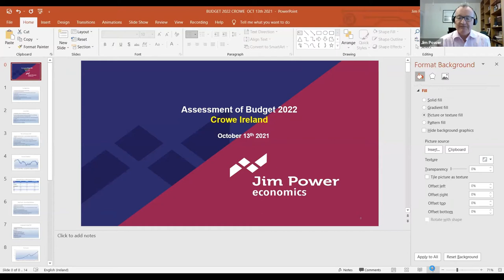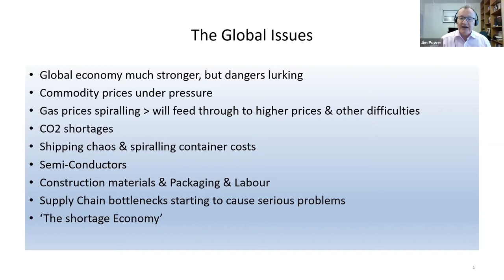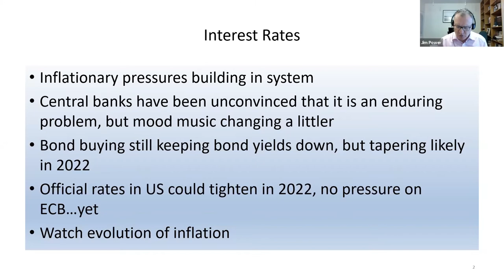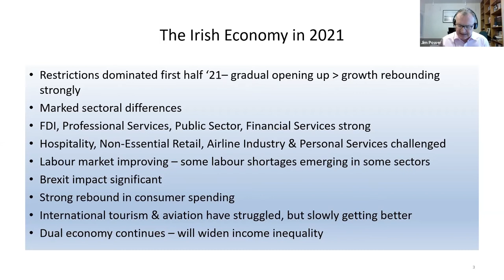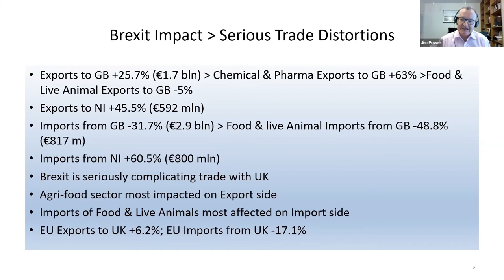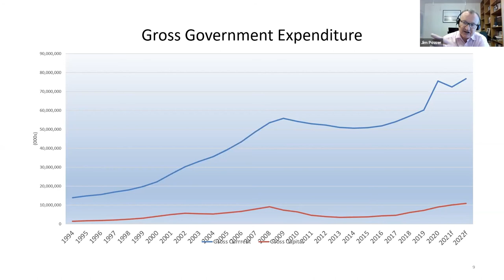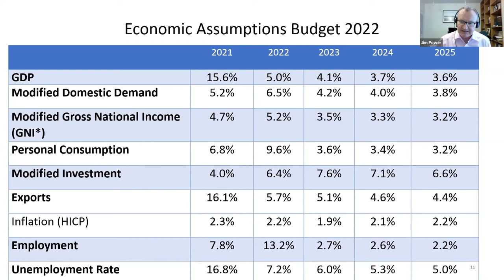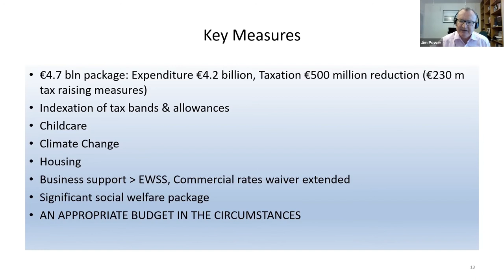Crowe Budget 2022 Briefing Webinar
In this webinar, leading economic analyst and commentator Jim Power joined a panel of Crowe partners to deliver their commentary on Budget 2022 to an audience of over 250 invited guests.

Crowe partners Aiden Murphy, Lisa Kinsella and Cormac Doyle addressed the impact the budget will have on business owners and different sectors.

Jim presented an overview of the impact of Budget 2022 on the wider economy and how it addresses the post-Covid economic challenges. His presentation can be found on Crowe's

The webinar was moderated by Crowe partner Brian Geraghty.